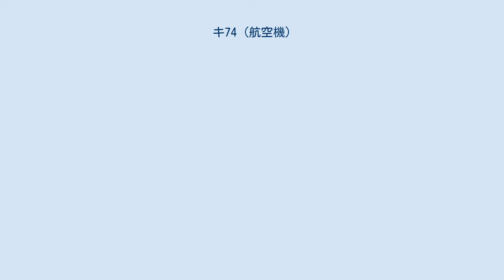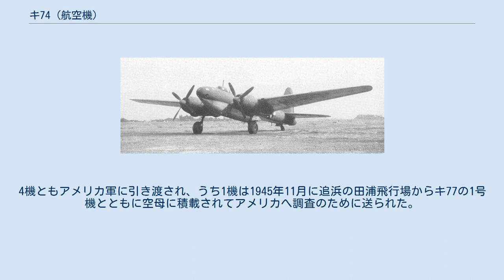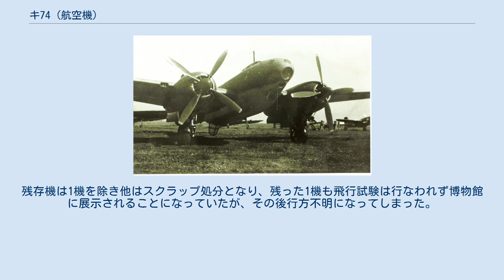キ74 (航空機)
キ74 キ74は、第二次世界大戦後期に試作された大日本帝国陸軍の偵察爆撃機。
設計・製造はキ77 （A-26） に引き続き立川飛行機が行った。
 当初は戦争状態になかったものの、事実上の敵国の1つと考えられていたソビエト連邦用の長距離偵察機として開発が進められていたが、途中から戦略爆撃も可能な高高度偵察爆撃機に仕様が変更になった。
連合国軍によるコードネームは「Patsy」。
 総計14機製造され、連合国軍に占領されたサイパン空襲等の計画が立てられたが、実戦に参加することなく終戦を迎えた（マリアナ偵察を行ったという文献もあるが、戦果も含めて詳細は不明である）。
 1939年（昭和14年）に日本陸軍は、立川飛行機に対して当時の仮想敵国だったソ連に対する、バイカル湖西岸に達する長距離偵察を目的とした偵察機の開発を命じた。
立川飛行機では行動半径5,000 km、最大速度450 km/hという機体の開発に着手し、1941年（昭和16年）半ばには1号機を完成させる予定で研究を進めていた。
しかし、A-26長距離機計画が出たことを受けて、陸軍ではこのA-26計画機をキ77として開発することにし、その技術をキ74に転用することを決定した。
この為、キ74はキ77の設計が一段落付くまで開発が中断されることになった。
 キ77の基礎研究終了後、立川飛行機では小口宗三郎技師を設計主任、外山保技師を工作主任として1941年4月にキ74の基礎設計を開始し、キ77とキ74の設計を同時進行で進めた。
このため、両機は非常によく似た外観を持つことになった。
また、計画再開にあたっては、偵察時高度5,000 - 10,000 mという高高度性能の強化や最大速度の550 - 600 km/hまでの増加が要求され、爆撃能力や防御武装も追加となった。
このため開発計画は大幅に遅延した。
 1944年（昭和19年）3月に試作第1号機が完成し、同年5月25日に初飛行したが、当時の日本の工業力では排気タービン付のエンジンや与圧式キャビンの実用化は難しく、正式な審査が開始できる試作機が完成したのは1945年（昭和20年）1月になってからだった。
 従来の日本機には見られない独特な形状のコックピット、および爆撃手用の窓を持った胴体で、下部には爆弾倉が張出している。
A-26よりはズングリとした形状である。
与圧式キャビンのため、キャノピーの枠は太く透明部分は小さい上に、胴体内に乗員通路を設けた関係で操縦席が左側に片寄った形になった（試作1、2号機は胴体の中心線上に配置）。
このため、乗員の視界は非常に悪いものになってしまった。
爆撃照準器は、フィリピンで捕獲したボーイングB-17 に装備されていたノルデン爆撃照準器を国産化した10型照準器を装備した。
 尾翼はキ77（A-26）のものと形状はほぼ同じだが、主翼は左右別々に組み立てられた物を胴体に装着するタイプで、燃料タンクも外翼のみインテグラルタンクで内翼部は防弾タンクになっていた。
また、主翼の長さはA-26より翼端が少し切り詰められて短くなっていたが、同様に層流翼になっていた。
燃料漏れにまつわる話が残っていないことから、主翼のインテグラルタンクの工法はほぼ確立していたと思われる。
この他、細部の形状や装備は試作機によって微妙に異なっていた。
 終戦後、キ74を米軍に引き渡し準備中の田中次郎（田中は昭和19年の夏以降終戦まで、キ74の熟成と試験を行なった） 試作1号機が完成後すぐに性能審査は開始されたが、エンジンの不調、与圧キャビンの運用の難しさ以外は操縦性、運動性とも大型機としては良好とされた。
その後、1号機は、1944年7月中頃に立川飛行場で試験飛行中にVDM電気可変ピッチの故障が原因で不時着大破している。
最大速度は軍の要求値に届かなかったものの、作戦航続距離は6,000 kmに達したため、陸軍では本機を爆撃機の主力とすることを決定し、試作機を使って乗員の訓練を開始した。
また、縦安定性の不良が指摘されたため、形状の異なる複数の水平尾翼が試験された。
 続いて1944年8月2日に完成した2号機は、失敗に終わったキ77の2号機による「セ号飛行」に代わる日独連絡飛行「ヤ号飛行」に用いることが計画されており、「ヤ号機」と呼ばれていたが、実施前にドイツが連合国に対して降伏したため、テスト飛行のみに終わった。
 陸軍では当初本機を使ってパナマ運河の攻撃を海軍と共同で行なう計画...